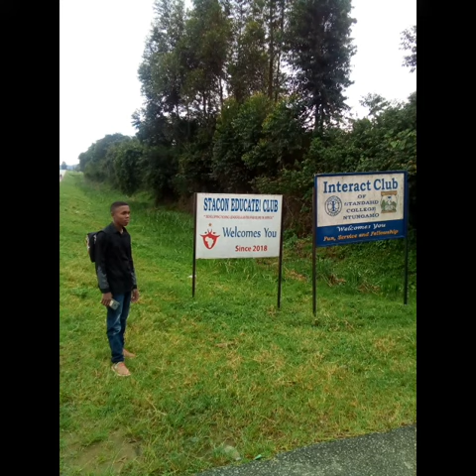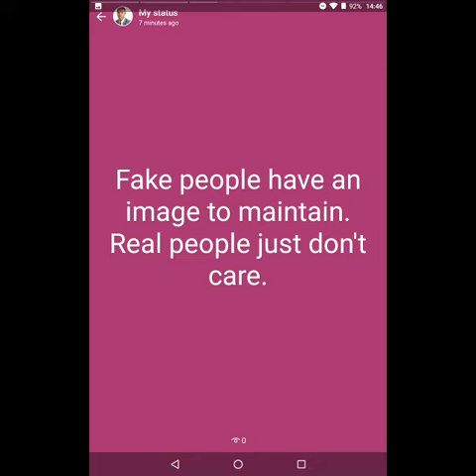NICHOLAS for guild president BUSITEMA UNIVERSITY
Political song